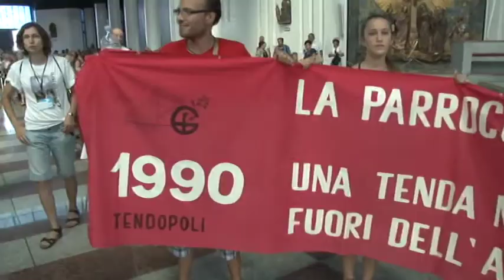Monsignor D'Ercole chiude la 33^ Tendopoli di Sal Gabriele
ultimo gionro della grande festa di giovani e di preghiera della Tenodpoli di San Gabriele